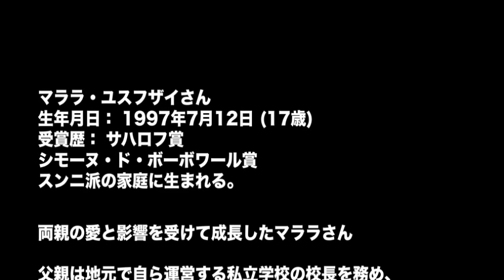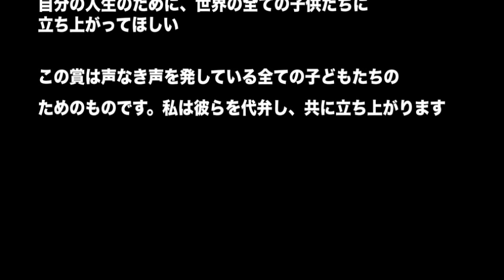【感動】史上最年少・ノーベル平和賞受賞 マララ・ユスフザイのこれまで【涙腺崩壊】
国連演説「1人の子ども、1人の教師、1冊の本、1本のペンでも世界を変えられる」
マララ・ユスフザイさんが１７歳でノーベル平和賞を受賞するには理由があった。
少しでも知る事でなにか変わるのではないだろうか。

もっと知りたい方へ参考サイト
マララさんの自伝「勉強への飢餓感がない若い人こそ読んで」 翻訳の金原瑞人さんと西田佳子さんに聞く
全文表示 | 「世界で最も影響力のあるパキスタンの16歳」銃撃のマララ―すべての子供が学校に通う姿が見たい : J-CASTテレビウォッチ

頭を撃たれた少女　マララ・ユスフザイさんの奇跡 - ほぼ毎日　英語学習日記　～ 英語holic ～